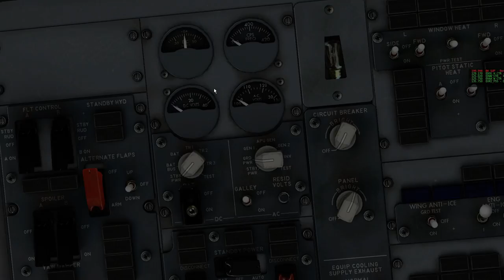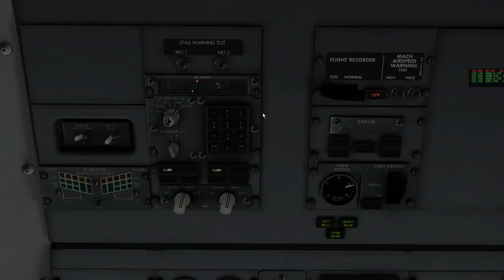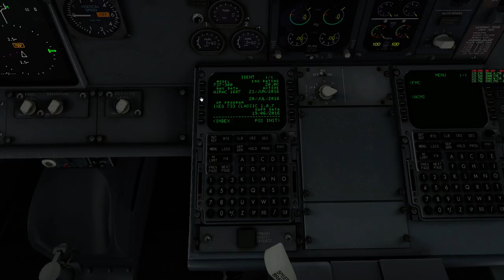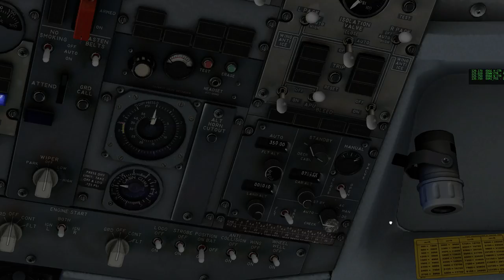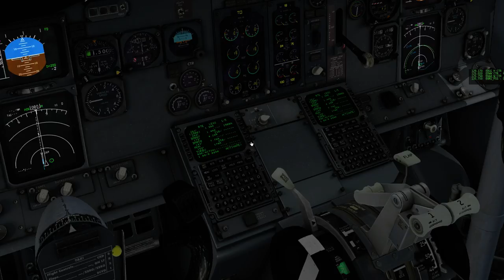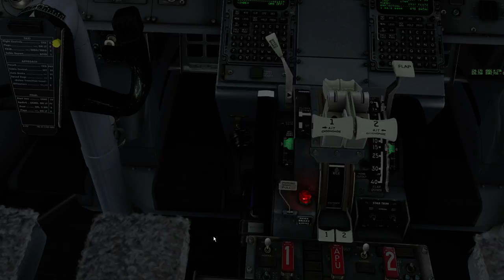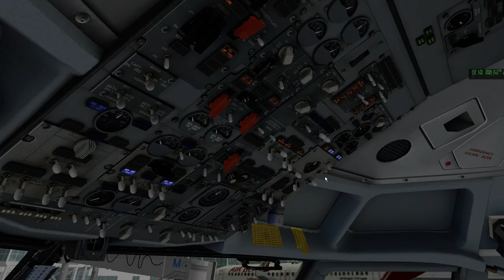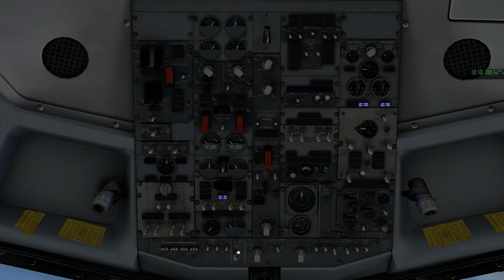X-Plane 10 | IXEG B733 | EDDM - LIRF and Back | Part 1/4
Welcome aboard Lufthansa Flight 185. Today we'll be departing from Munich and land in Rome with the Boeing 737-300 By IXEG. I hope you enjoy and feedback is always welcome.

Flight Plan: TURBU Y107 TOBSO UY107 BAKOR UN503 VIC UL12 LUMAV  UM726 GAVRA UY345 RITEB

Estimated Flight Time: 1 Hour 11 Minutes

Computer Specs:
Intel(R) i7-2600K OC @4.5GHz
16GB 1600MHz RAM
128GB SSD - Windows 10 64-bit
1TB HDD - Games and Major Applications
850W PSU

Add-Ons used:
(General Used)
Plugins:
Dataref Editor
Headshake

Flight Planning:
Proffesional Flight Planner X
TopCat

(Aircraft)
IXEG B733